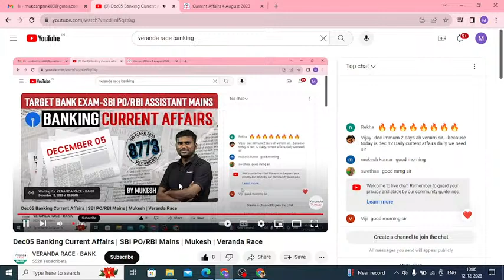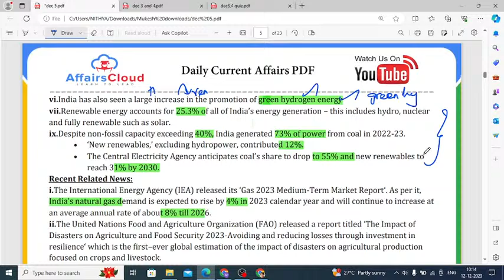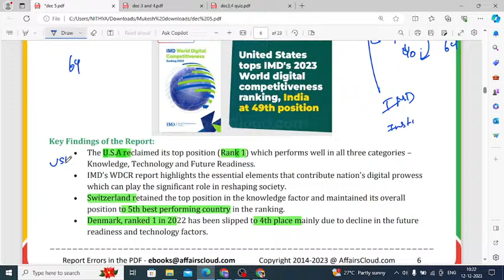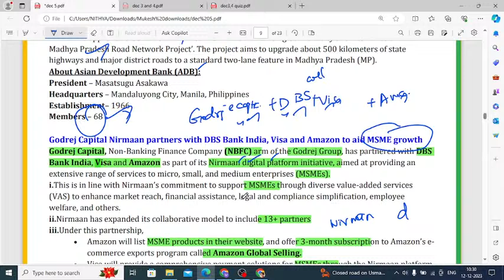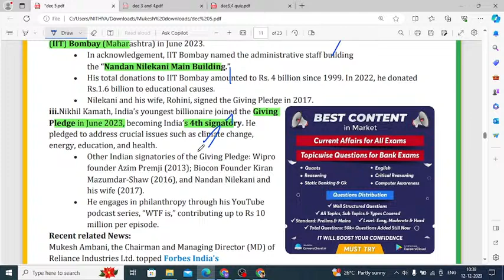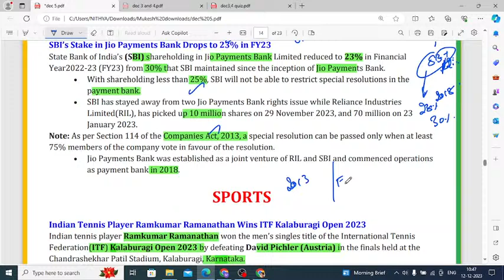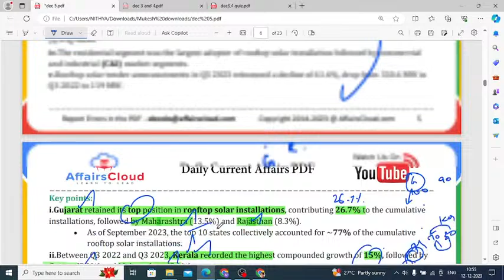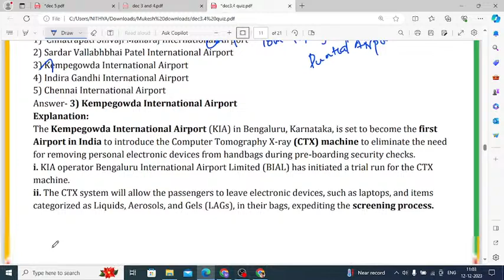Dec05 Banking Current Affairs | SBI PO/RBI Mains | Mukesh | Veranda Race